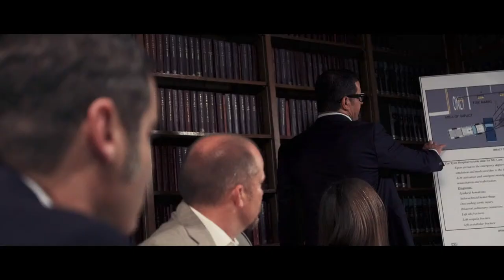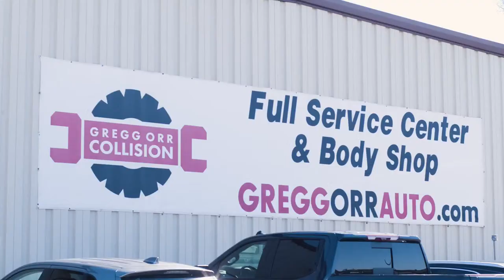LONGVIEW LOBOS VS HALLSVILLE - GAME 1 - LIVE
GAME  OF THE REGIONAL QUARTERFINAL PLAYOFF SERIES.